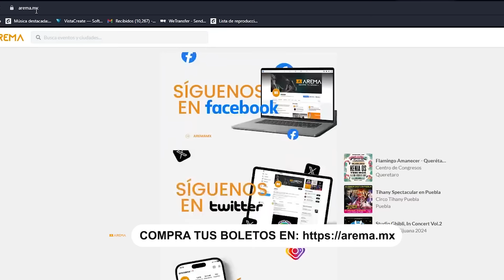CUANDO LE DICES OTRO NOMBRE DE MUJER A TU NOVIA | Hablamos Mal # 38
No te pierdas nuestro primer show en vivo Gusgri y Chaironman en "Hablamos Mal"
Éste 7 de septiembre de 2024, en Monterrey Compra tu preventa en línea